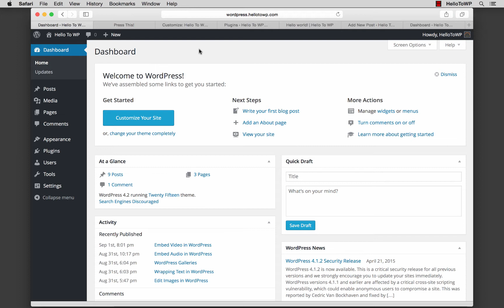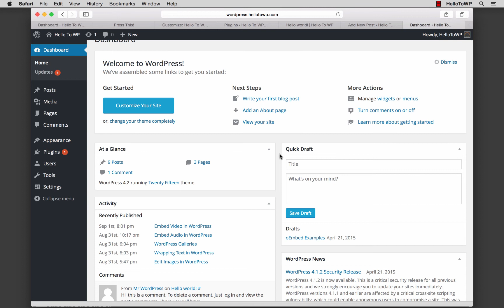WordPress 4.2 "Powell" New Features and Improvements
In this video we will learn about WordPress 4.2 New Features & Improvements.

WordPress Version 4.2 has some great new updates that improve usability and simply make things easier.

Press This has been completely revamped.

Now you can browse and switch installed themes in the Customizer.  Make sure the theme looks great with your content, before it debuts on your site.

More intuitive plugin update and install from the Plugins Screen. Click Update Now and watch the magic happen.

Writing in WordPress, whatever your language, just got better. WordPress 4.2 supports a host of new characters out-of-the-box, including native Chinese, Japanese, and Korean characters, musical and mathematical symbols, and hieroglyphs.  Get creative and decorate your content with 💙, 🐸, 🐒, 🍕, and all the many other emoji.

Ready to have fun learning WordPress? Enroll in our WordPress Basics video course Test your new found knowledge with our short quizzes. Finish the course and become WordPress Basics Certified.